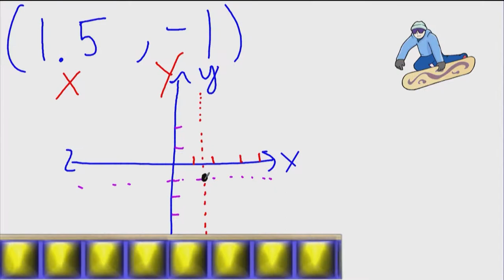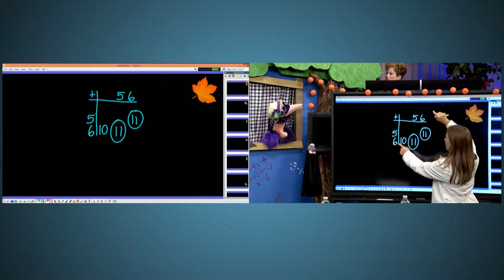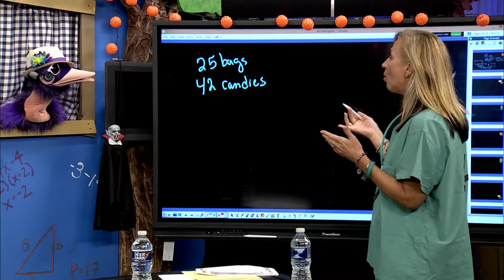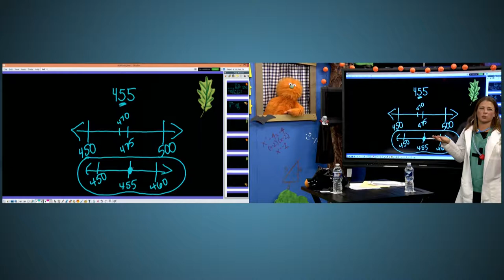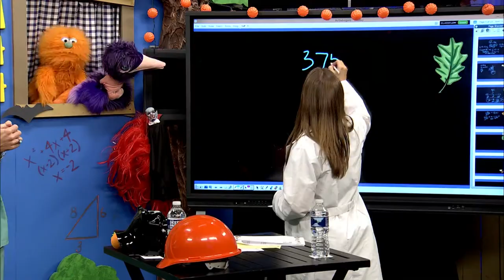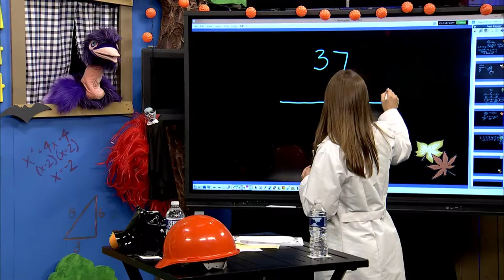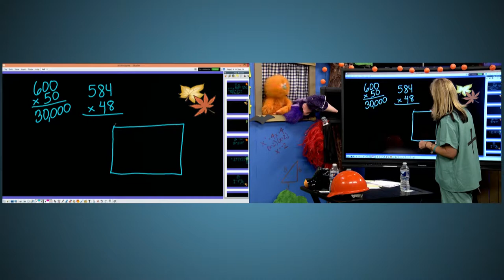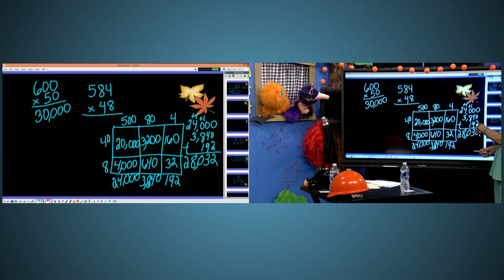Math Homework Helpers 10-30-19